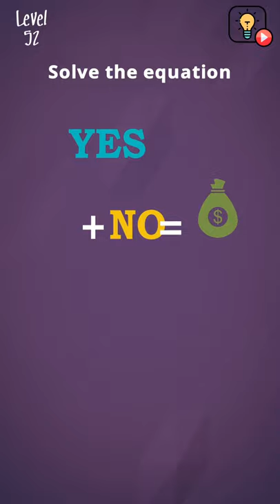Brain Wash - All Levels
Brain Wash - All Levels Gameplay Android, iOS - Top 10 Best Android, iOS Games 2020 Gameplay - Mod Apk, Hack, Cheats, Full Game

13+. As per recent FTC regulations, the games on this channel are not in any way an indicator of its intended target audience. Videos may contain mature language, themes and topics, and are therefore not recommended to viewers under the age of 13.

Brain Wash - Amazing Jigsaw Puzzle Game
SayGames Puzzle

How often do you talk with your brain?

Hey, friend, what’s up! It’s me – your crazy brain! 🧠 Let’s talk a bit, I’ve made a surprise for you… If you are brave enough, ask yourself three simple questions:

1. Are you tired of following common rules?

Good job, next one, please.

2. Wanna get some fresh ideas and unique insights?

And the last one, but not the least:

3. Do you know how to start thinking in a different and unique way?

So probably you’ve just failed now. Do not worry! I do know the right solution cause you cannot imagine how am I sick of stereotypical thinking!